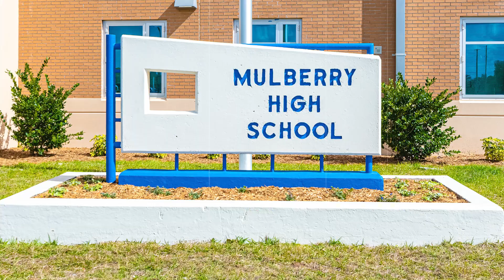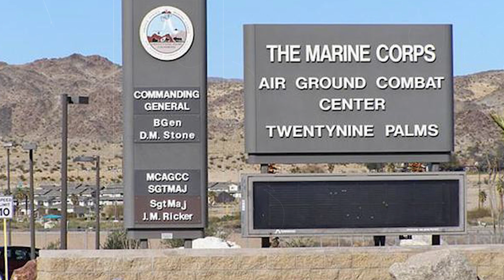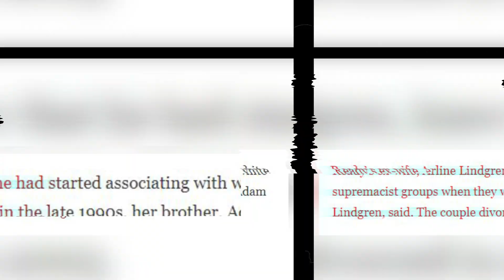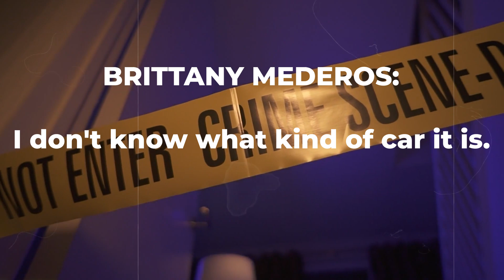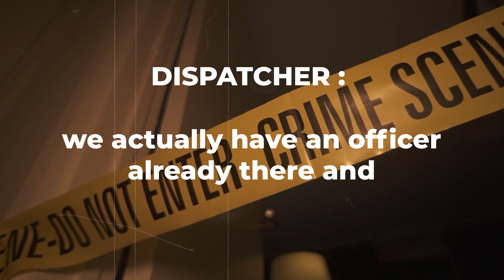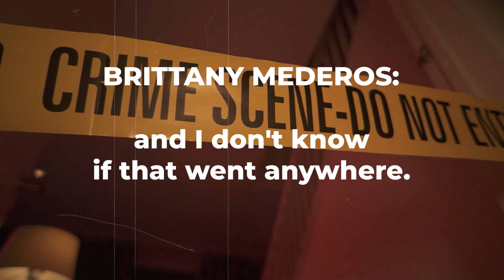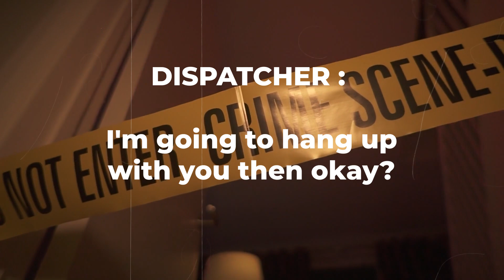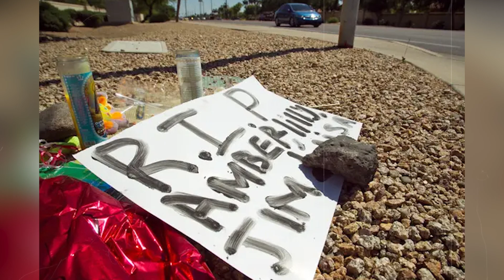Jason Todd - True Crime Story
Cold Blooded Crimes depicts the lifeof Jason Todd and the events leading to his arrest on this true crime story.